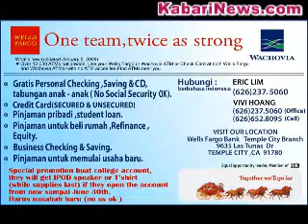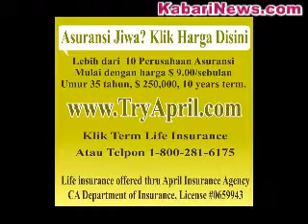Podcast, Small Business Administration (Part 3)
Small Business Administration